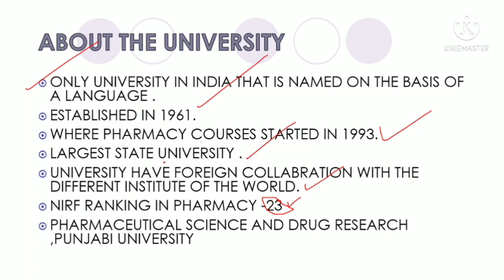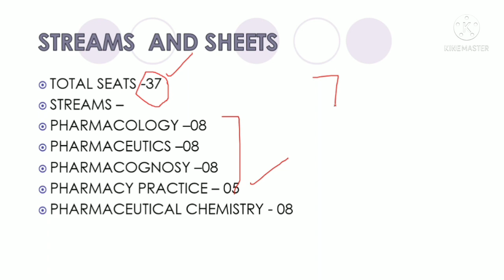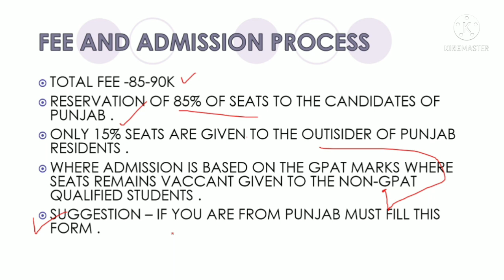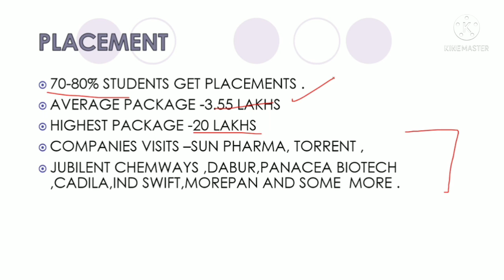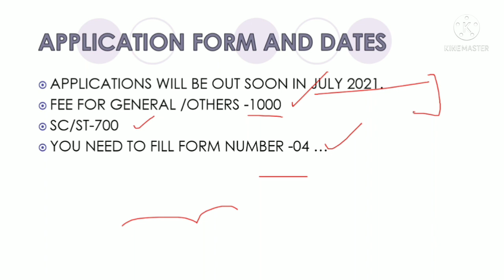M.PHARMACY AT PUNJABI UNIVERSITY ,PATIALA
In this video the discussion is about m.pharmacy at Punjabi university Patiala.
I hope you get the valuable information from this video .